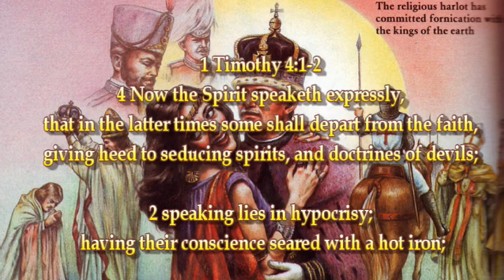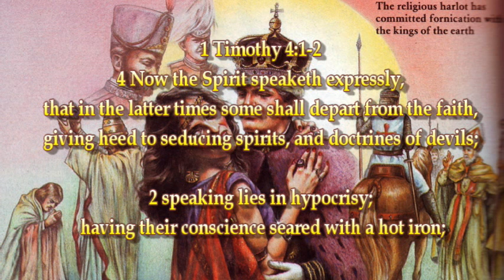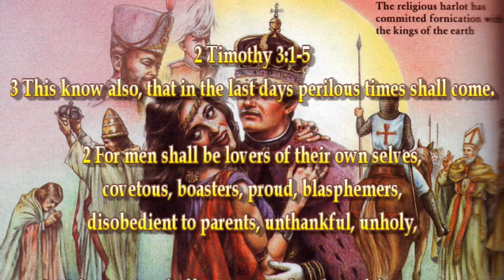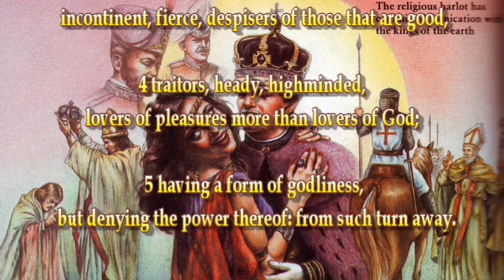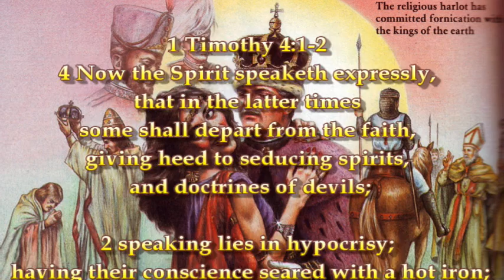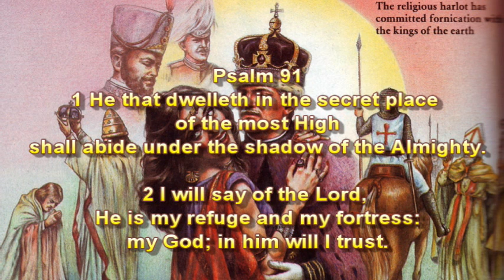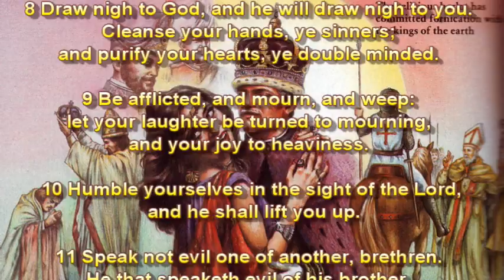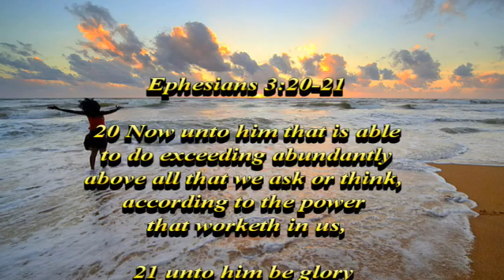OmegaMan Radio with Pastor Folkes 'What Is Seducing You?' - 28 - 8 - 2015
1 Timothy 4:1-2
4 Now the Spirit speaketh expressly, that in the latter times some shall depart from the faith, giving heed to seducing spirits, and doctrines of devils;
2 speaking lies in hypocrisy; having their conscience seared with a hot iron;

2 Timothy 3:1-5
3 This know also, that in the last days perilous times shall come.
2 For men shall be lovers of their own selves, covetous, boasters, proud, blasphemers, disobedient to parents, unthankful, unholy,
3 without natural affection, trucebreakers, false accusers, incontinent, fierce, despisers of those that are good,
4 traitors, heady, highminded, lovers of pleasures more than lovers of God;
5 having a form of godliness, but denying the power thereof: from such turn away.